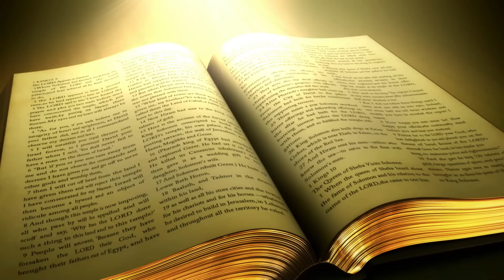Bênção da Noite - 28.11.2022 - Segunda-Feira - Padre Robson de Oliveira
Bênção da Noite - 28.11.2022 - Segunda-Feira
Reflexão – “Pedimos a Deus o que realmente estamos precisando?”
Assim como os cegos que seguiam Jesus, nós também, hoje, clamamos pela sua piedade, suplicamos e imploramos pela Sua assistência e pelo Seu socorro. Porém, ao contrário deles, muitas vezes não temos certeza do que pedimos e, nem mesmo acreditamos que Jesus seja capaz de realizar o milagre que buscamos. Os cegos tinham consciência de sua cegueira e tinham plena confiança de que Jesus poderia realizar aquele milagre, e foi isso que aconteceu. Vivemos fazendo testes nos momentos de oração diante do Santíssimo, no entanto, Jesus conhece de perto as nossas incoerências e a qualidade da nossa fé. Por isso, Ele também   pergunta a cada um de nós: “Vós acreditais que eu posso fazer isso,” que você deseja”?